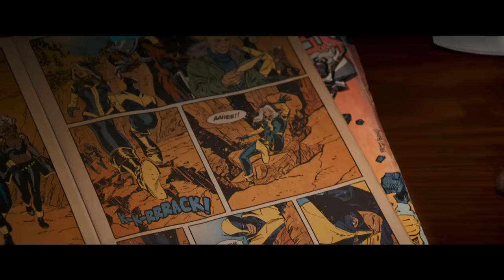LOGAN - Trailer 2 (RED BAND) - Official [HD] Hugh Jackman, Patrick Stewart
Check out the violent red band version of the second and final trailer for Hugh Jackman's "Logan," his last time as The Wolverine!

In the near future, a weary Logan cares for an ailing Professor X in a hide out on the Mexican border. But Logan's attempts to hide from the world and his legacy are up-ended when a young mutant arrives, being pursued by dark forces.

Logan hits theaters March 3rd, 2017!